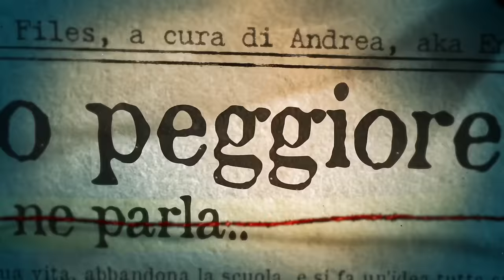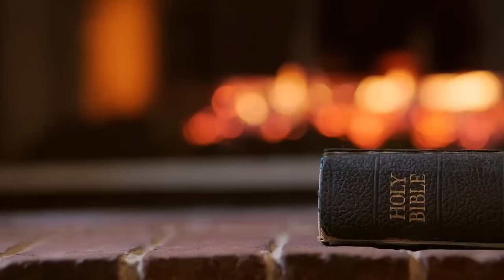I BAMBlNI DEL FORMICAIO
Roch Thériault è stato un leader carismatico, intelligente, e semplicemente malvagio. Questa è la storia del suo culto: The Ant Hill Kids, ovvero i bambini del formicaio.